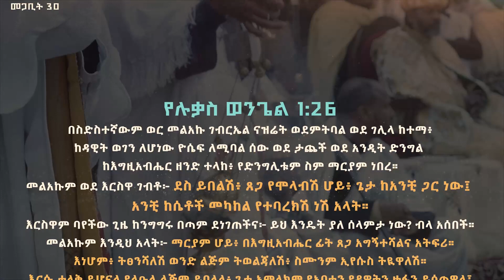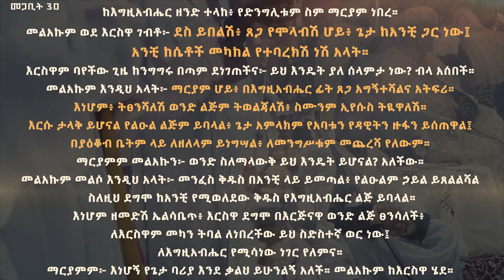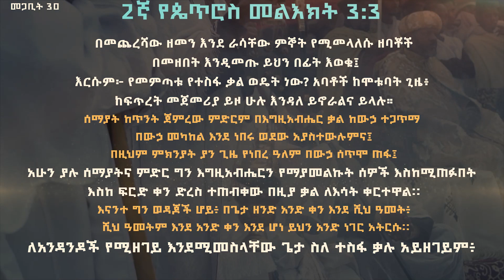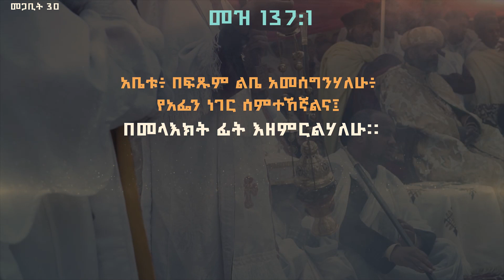ከሰይፍ ስለት አመለጡ!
በመጋቢት 30 በቤተ-ክርስቲያናችን ስርዓተ ቅዳሴ ወቅት የሚነበቡ መልዕክታት፣የሚዜም ምስባክ እና የሚታወጅ የወንጌል ቃል!

Any way of reproducing, reposting & reusing of this video is prohibited by ARGANON.